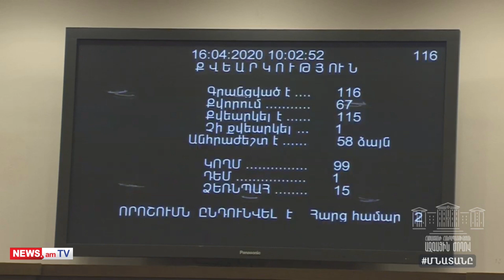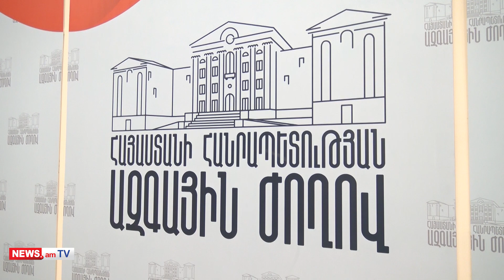NEWS.am daily digest: 16.04.2020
Armenian News - NEWS.am presents a daily digest of Armenian-related top news as of 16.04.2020:

The number of confirmed COVID-19 cases has reached 1,159 in Armenia, another death has been reported.
According to the latest data, 358 COVID-19 patients have recovered so far, whereas 18 others have died in Armenia from the disease.

Two Diaspora Armenians died from the novel coronavirus in the past 24 hours, arevelk. am wrote.
Ardavazt (Arto) Boghossian and Ara Teller died in Beirut and Istanbul, respectively.

Armenian third president, Serzh Sargsyan, took part in the meeting of the Armenian parliament Inquiry Committee for Examining the Circumstances of the Military Activities of April 2016.
Before agreeing to attend this meeting, however, Sargsyan had posited several preconditions to this committee. And the committee met the ex-president’s condition, and he will receive the video recording of his portion in this meeting...

A charge was brought on April 13 against Vicar of the Araratian Patriarchal Diocese, Archbishop Navasard Ktchoyan.
Based on the factual data, back in 2010, accomplices persuaded a certain entrepreneur to invest a large sum in a case involving allegedly owned diamond mines in Africa. AMD 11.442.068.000 was lured from the entrepreneur, the right to property, the property were mortgaged and more loans worth $ 9 million and AMD 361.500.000 have been received. A company registered in the offshore zone was used for money laundering, 33% of which belonged to the vicar.

The Armenian parliament has adopted in the second and final reading a controversial draft law on the confiscation of illegal property.
According to the authorities, the adoption of the law will enable the competent authority, the Prosecutor General’s Office to study the lawfulness of the acquisition of property and submit a claim ...